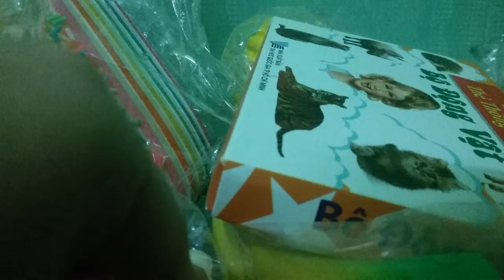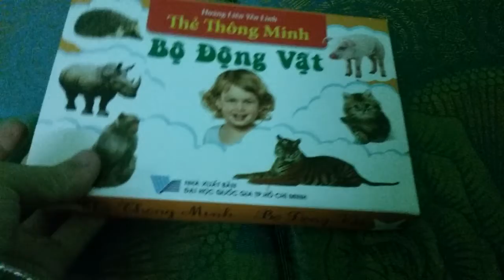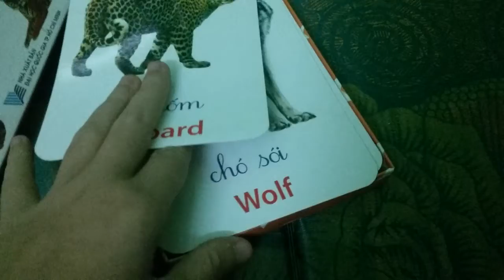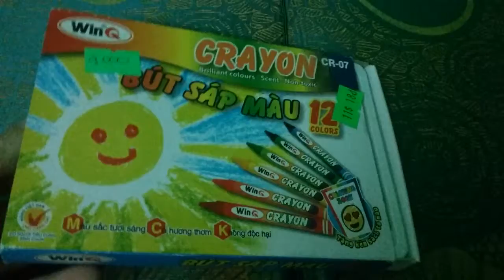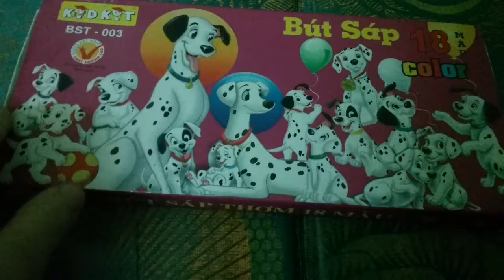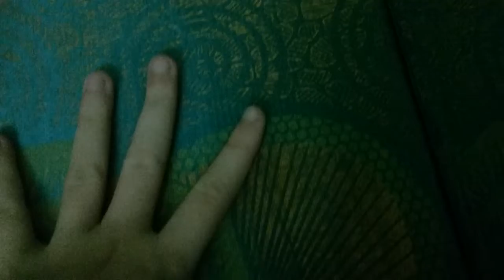Shop trucphuong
Truc phuong da quay lai voi mot tinh vui